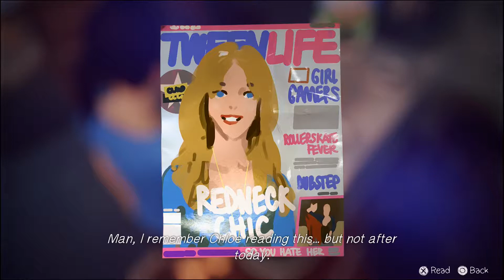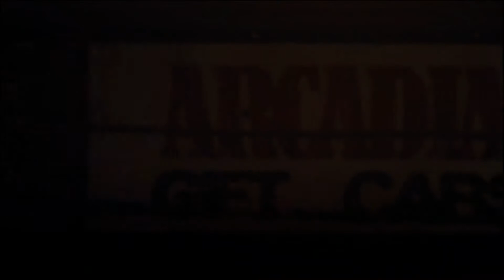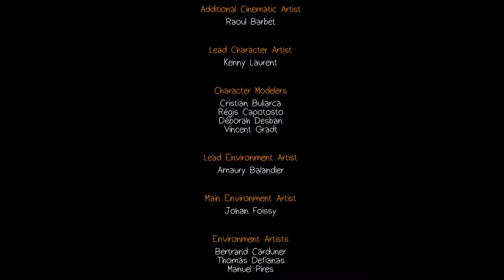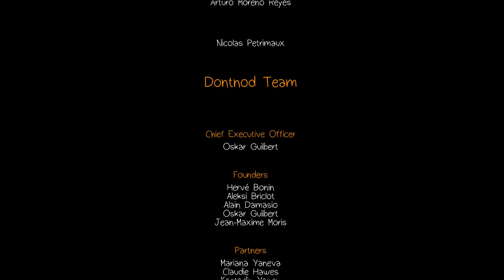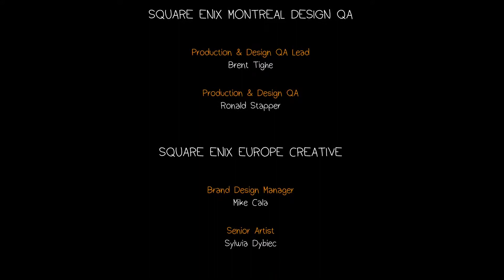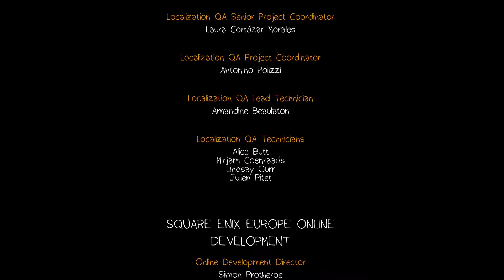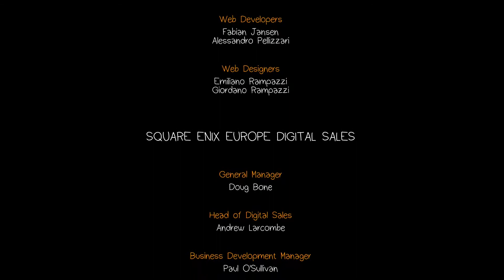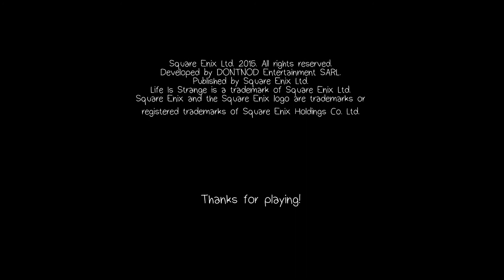Lets Play Life is Strange: Part 16 - Fragments of Memories